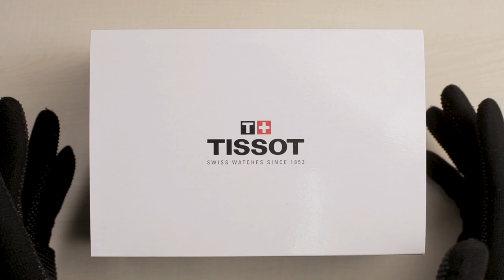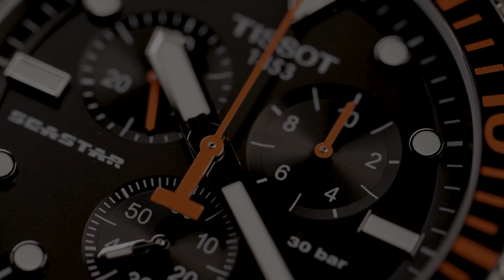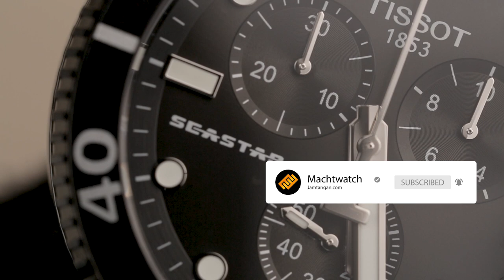Swiss Made Nggak Perlu Diragukan ❗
Kalau kamu cari jam tangan Swiss-made dengan modul Chronograph, produk berkualitas, dan harganya masih masuk akal, koleksi ini adalah jawabannya. Si ganteng ini adalah TISSOT Seastar 1000 T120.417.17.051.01 Chronograph.
Kombinasi warna hitam dan oranye pada dial dan strap membuat jam tangan ini tampil menawan. Cocok buat kamu yang suka tampil berani. Case-nya cukup besar dengan ukuran 45,5mm dan ketebalan 12,8mm, dilindungi oleh sapphire crystal dengan lapisan anti-reflektif.
Seperti apa spesifikasi dan penampakan detail TISSOT Seastar ini? Langsung cek video unboxing persembahan Machtwatch!